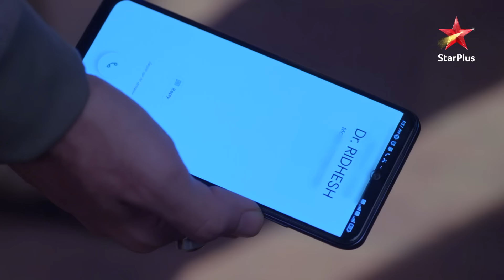Kyun gaya Anubhav Gungun se milne? | Kabhi Kabhie Ittefaq Sey